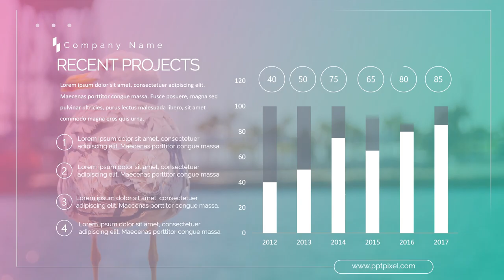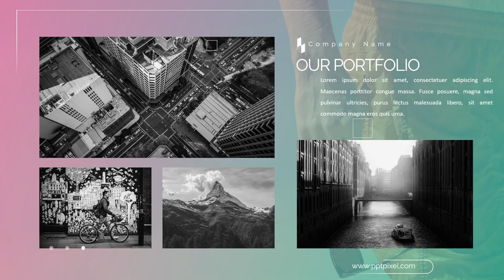Contoh Video Promosi, Video Penjualan, Cinematic, Jasa Membuat Video di Kalimantan Barat